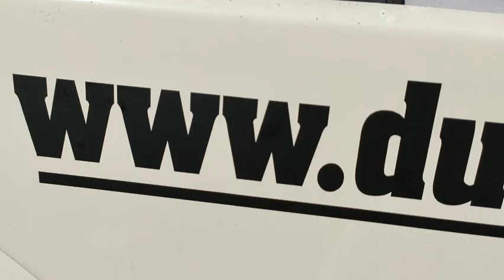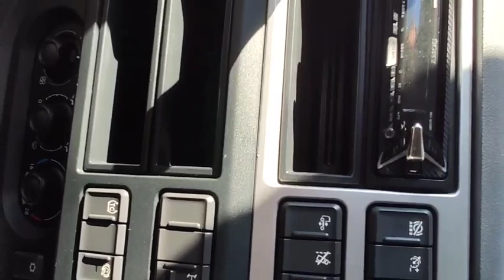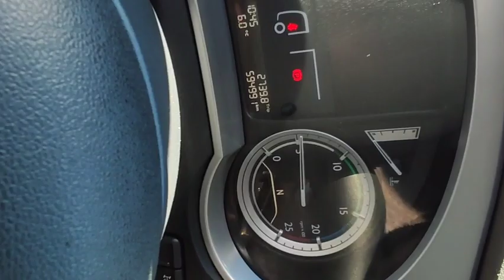Daf XF 510 FT E6 SSC Klima Postojowa Standard duetduda.pl